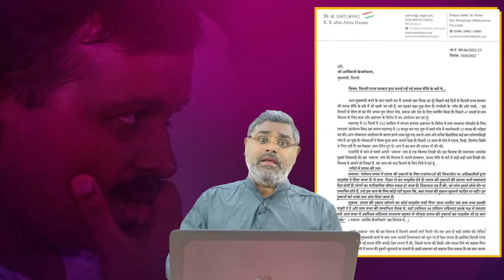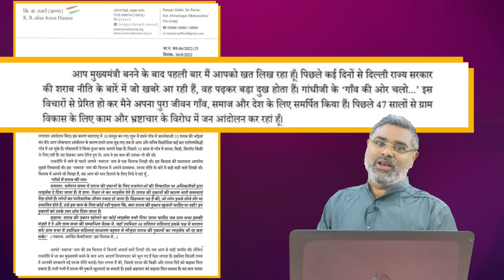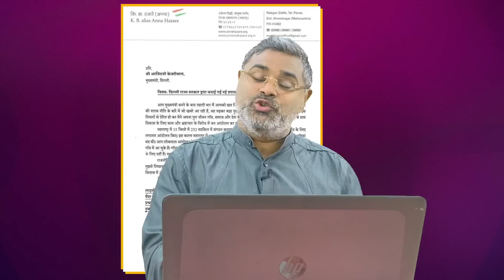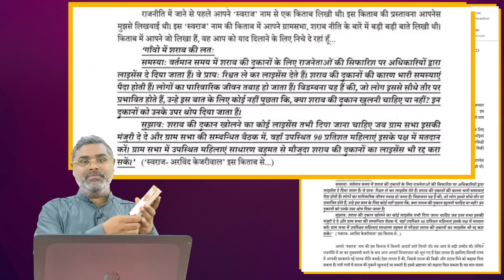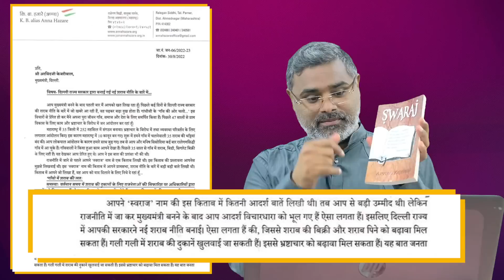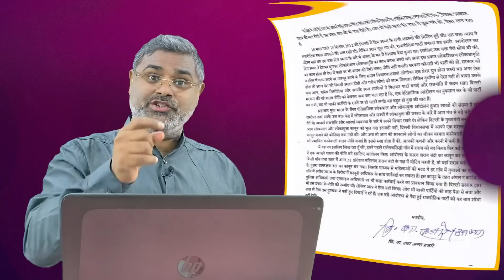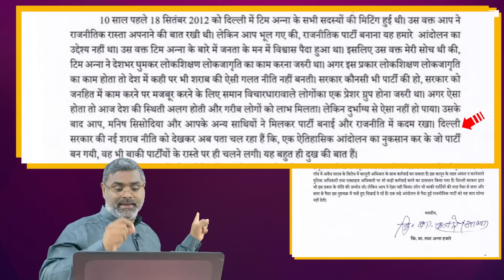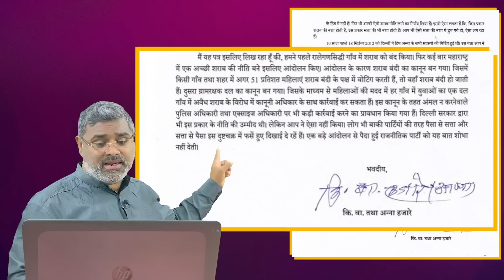बहुत भौकाल बना रहे थे, केजरीवाल का भूत उतार दिया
एक समय में अन्ना को आज का गांधी कहा जाने लगा लगा था। अन्ना देश के लिए एक बहुत बड़ी उम्मीद बनकर उभरे थे। पिछले कई दशकों में जिस प्रकार से अन्ना ने महाराष्ट्र के सामाजिक परिवेश में बदलाव किया, वो एक आदर्श उदाहरण की तरह है, लेकिन जिस प्रकार से केजरीवाल ने मीठी मीठी बातें कहकर उनके साथ छल किया, आज आप देखिए वो खुद को शर्मिंदा महसूस करते हैं। केजरीवाल ने उनके जीवन में दाग लगाने का काम किया है। पुरी रिपोर्ट देखिए, अपनी राय हमें कमेंट बॉक्स में जरूर दें...